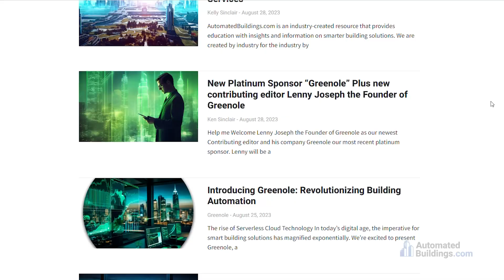AHR2024 | Ken Sinclair Invites You to the AutomatedBuildings.com AHR Educational Sessions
AHREXPO 2024 | January 22-24, 2024 | Chicago, Ill.

Building Intelligence: Embracing Collaboration to Thrive in an AI and Cloud-Driven Future

The theme, “Building Intelligence: Embracing Collaboration to Thrive in an AI and Cloud-Driven Future,” underscores the core philosophy behind AutomatedBuildings. Our mission is to unite industry thought leaders and serve as a central hub for the latest news and trends shaping the future of building automation.

This philosophy has driven our participation at AHR for the past 25 years; this year is no exception. We will cover many pivotal topics central to the Building Automation Systems (BAS) industry, from the latest staffing and recruitment trends attracting fresh talent, to insights into cutting-edge technology tools streamlining day-to-day operations.

We are proud to present sessions highlighting critical issues affecting the world beyond buildings, including opportunities in ESG (Environmental, Social, and Governance), decarbonization, and electrification, which are essential for reducing emissions. Equally urgent is our commitment to raising cybersecurity awareness across the industry through our “Cyber Harmony” message. We aim to promote collaboration to help the industry stay ahead of today’s sophisticated cyberattacks.

Please mark your calendars and join us in celebrating the remarkable journey of Automated Buildings’ 25th-anniversary event. Together, we will shape the future of building intelligence and pave the way for a smarter, more efficient, and sustainable world.